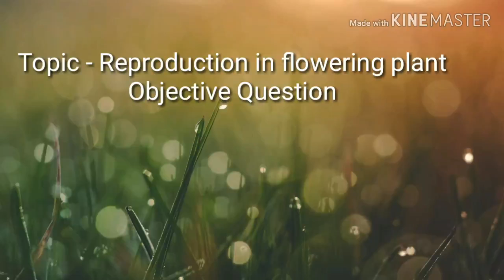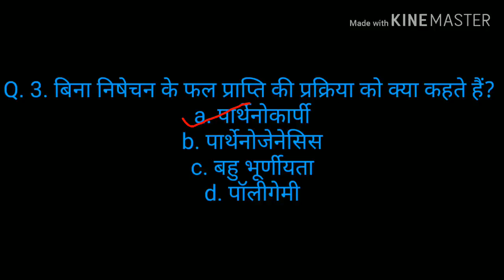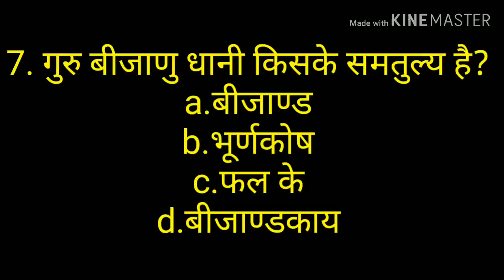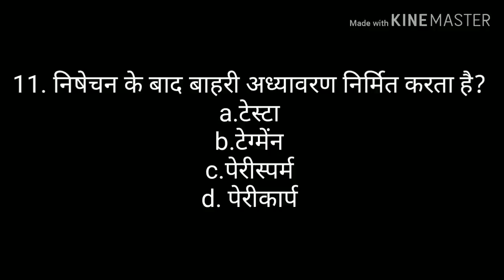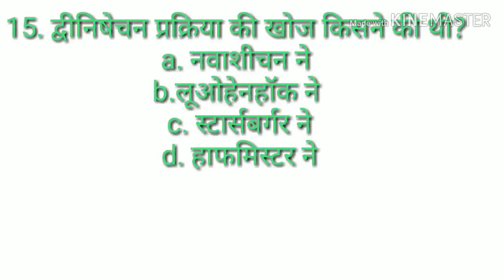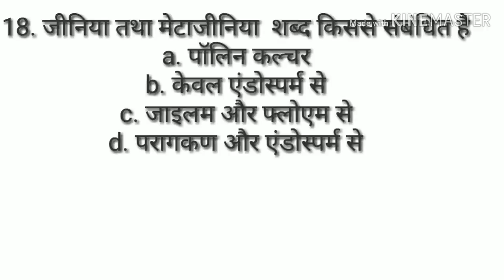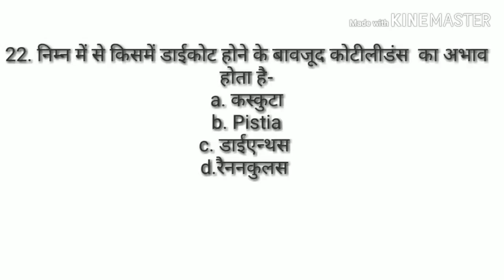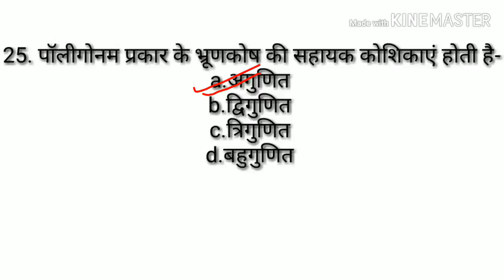MSQs Reproduction in flowering plant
Hello Friends
in this video we will learn about